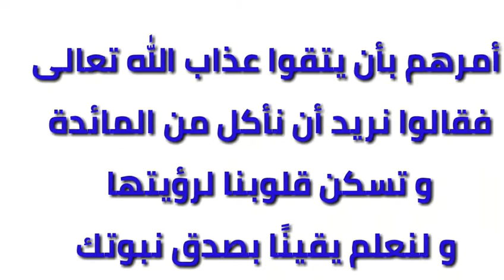فوازير رمضان - الحلقة السادسة عشر